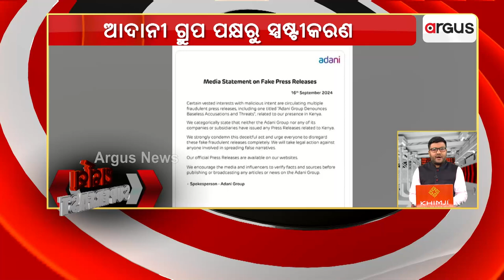କେନିଆ ପ୍ରସଙ୍ଗରେ ଜାଲ୍ ପ୍ରେସ୍ ବାର୍ତ୍ତାକୁ ନେଇ ଆଦାନୀ ଗ୍ରୁପ ପକ୍ଷରୁ ସ୍ପଷ୍ଟୀକରଣ || Adani Group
କେନିଆ ପ୍ରସଙ୍ଗରେ ଜାଲ୍ ପ୍ରେସ୍ ବାର୍ତ୍ତାକୁ ନେଇ ଆଦାନୀ ଗ୍ରୁପ ପକ୍ଷରୁ ସ୍ପଷ୍ଟୀକରଣ ।